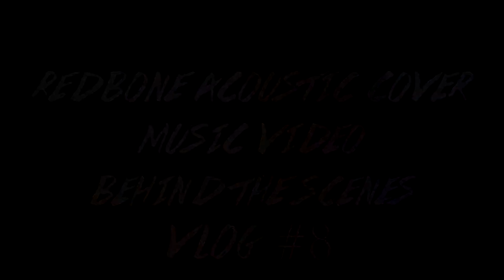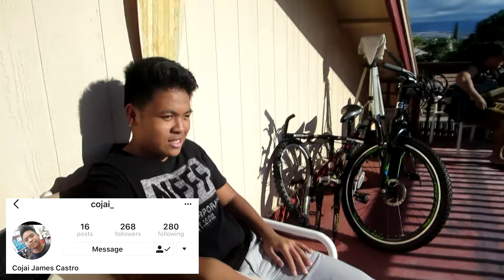Childish Gambino - Redbone Music Video (Acoustic Cover) BEHIND THE SCENES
Here’s the behind the scenes look on our Redbone Music Video (Acoustic Cover) that we filmed around a week ago. This video was fun to make and I’m happy to share with you all of the funny things that happen during our film shoots. This video was filmed by first timer, Cojai Castro and I was so proud to see how his filming turned out. The instrumental for this cover was produced by JustAcoustic, a very talented producer who produces acoustic instrumentals for the hottest songs. Make sure to check him out on YouTube. The guitarist in this video is the talented musician, DJ Castro. Making a music video is a lot of hard work, but that doesn’t mean you can’t have fun working. I hope you all enjoy!

Make sure to check out JustAcoustic's YouTube channel for more awesome acoustic instrumentals!

Special thanks to the Duhalongsod family for letting us film at their house.

This video was filmed with:

Canon Rebel t2i

Canon PowerShot ELPH 330HS

I used Sony Vegas Pro 12.0 to edit this entire video.

I used Acoustica's Mixcraft Studio 6 to record and mix the vocals.